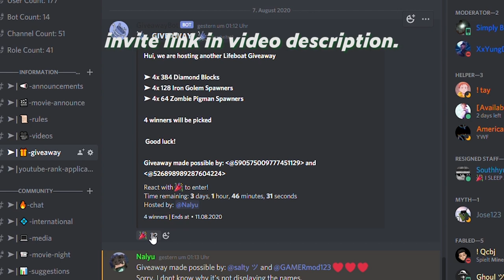Skyblock 100k in 20 Minutes (Only Mushrooms) + Giveaway | Minecraft Bedrock | LifeBoat Network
Since my last 120k Coin video has over 15k Views and is over 5 months old, I decided to do an updated version on how to get Coins fast as a new Player. I hope you enjoy it.❤️